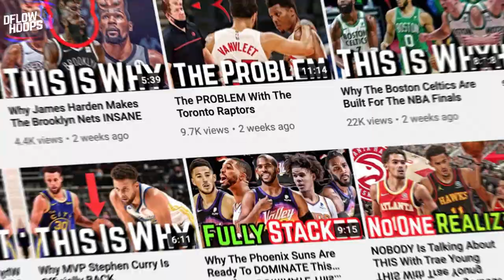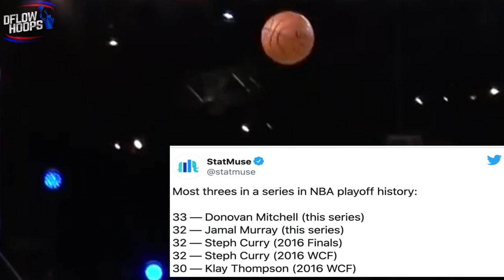The TRUTH About The Utah Jazz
The Utah Jazz are currently the first seed in the west, but are they legit contenders? This video answers that after showing you everything thats led to Utah’s success so far. You’ll find out who Utah’s breakout player is and how that player could be an NBA award!

Utah Jazz 2021
Utah Jazz